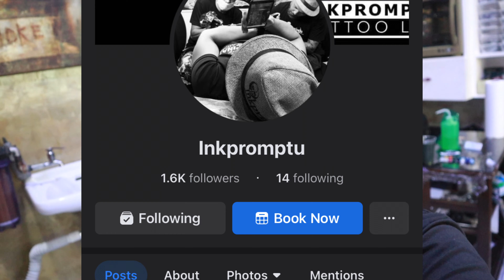REAL TALK LANG TAYO!